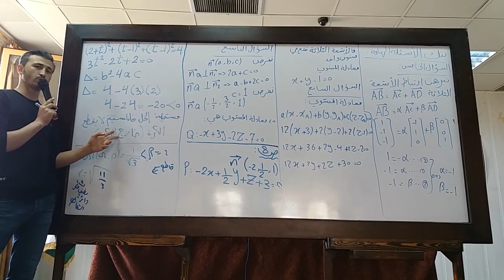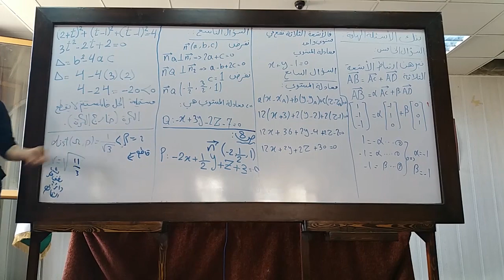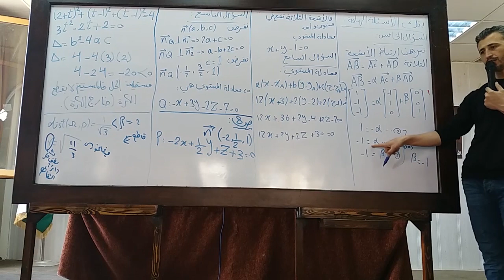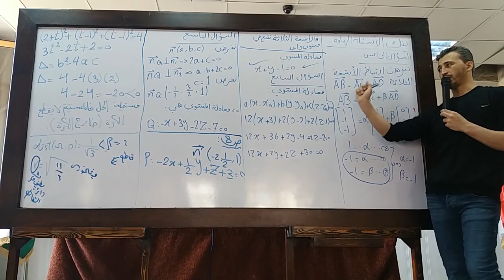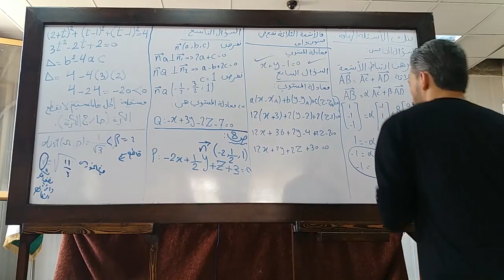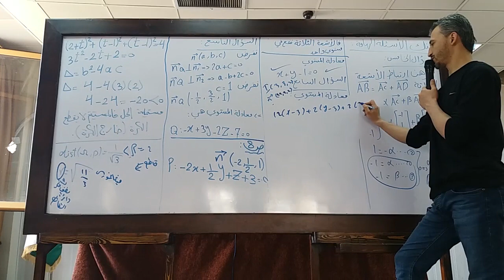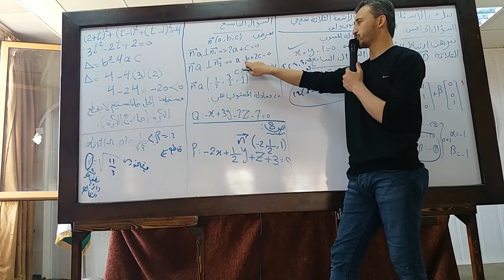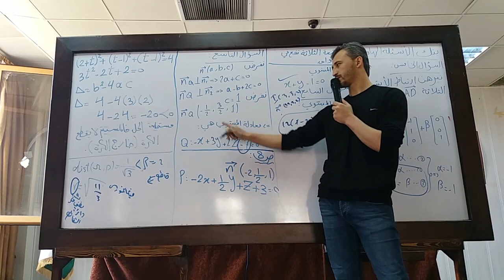المقطع -59- طريقك نحو ال600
رابط تنزيل المكثفة

النسخة الاصلية من مكثفات( مركز اونلاين التعليمي )ِ} مع الحلول لعام 2022 متوفره الان في محافظات: 👇
* مكثفة رياضيات (طريقك نحو ال 600 ) مع الحلول  لصفي البكالوريا والتاسع للأستاذ فارس جقل.
مراكز التوزيع:
دمشق: مكتبة هديل (المهاجرين جانب جامع عفيف)
حلب: راسلو الاستاذ احمد 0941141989
مكتبة المثنى _ طرطوس_  المشبكة_ سوق النسوان
القامشلي: مكتبة القامشلي المركزية (جانب فندق هدايا) 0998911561
معهد اجيال الغد
جانب مدرسة الحكمة باتجاه ساحة الفرسان دخلة مطافئ البهاء
6589536
مكتبة اكسترا
حمص - كرم الشامي - شارع ماء الذهب
٢١١٧٥٥٧
او راسلو المندوب الاستاذ عبد العزيز : 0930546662
درعا : معهد الصفا درعا المدينة ، شارع المجمع الحكومي ، أو معهد الفارس حي الكاشف ، خلف مجمع اليمامة
أو
أو
راسلوا المندوب الاستاذ سليمان
الرقة : مكتبه يزن
شارع المعتز حوالي اليبسة البيطار مقابل نادي الفرات